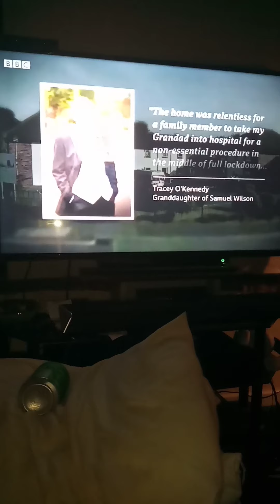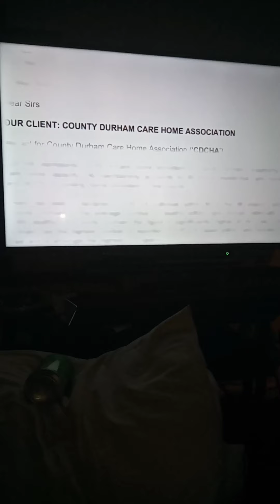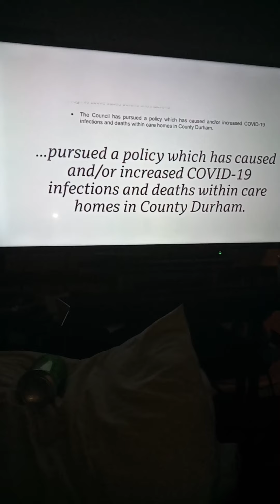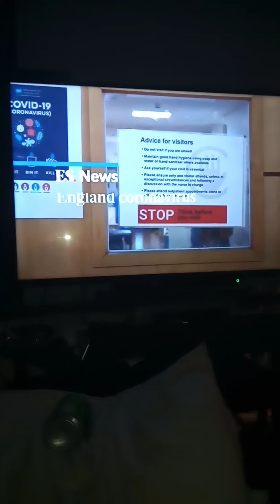More than 60.000 excess dash so far during the UK coronavirus hospitals UK death toll 50.000 😬🤔